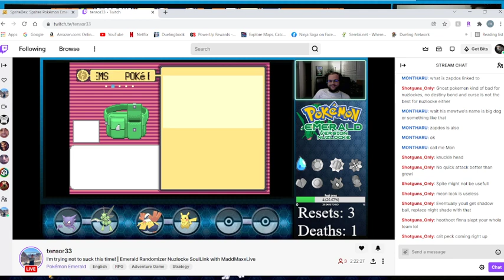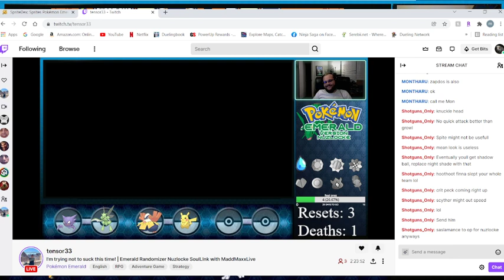Throwing for Content